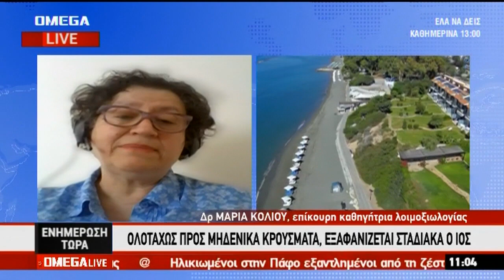Κολιου για μετρα